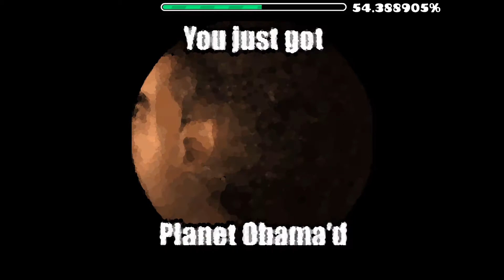a normal wave challenge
this is just a normal wave challenge, totally not something else